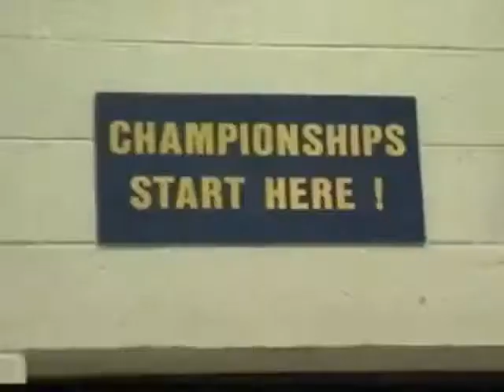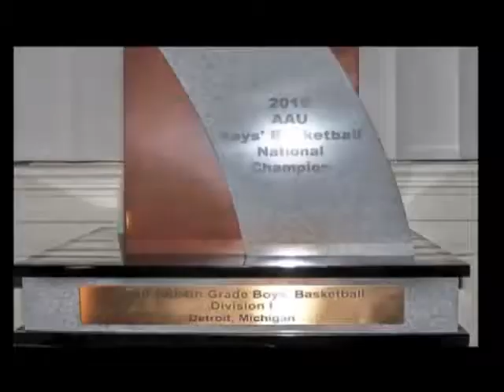Reggie Guynn Defining Moment